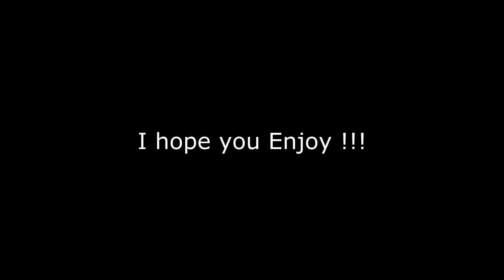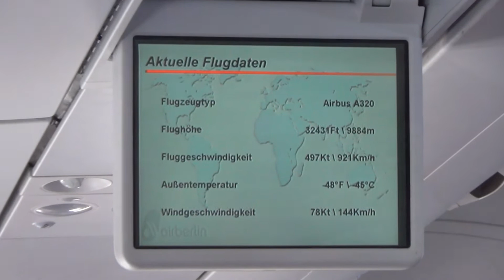Cruise Trip Report #1 Day 1&2 (Mallorca and Boatday)